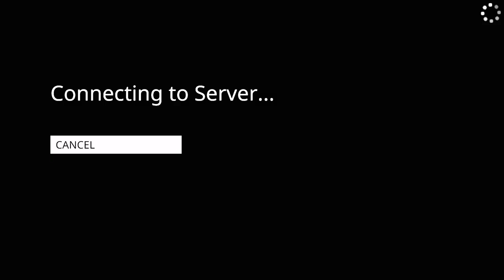Human Fall Flat 4